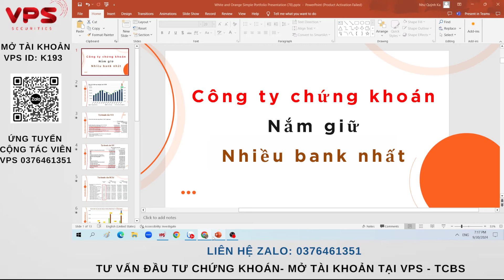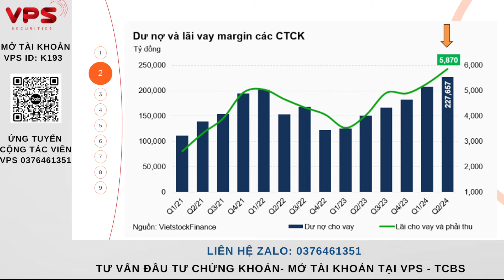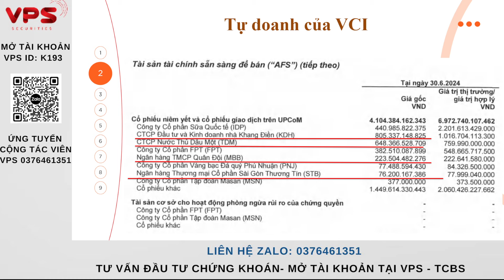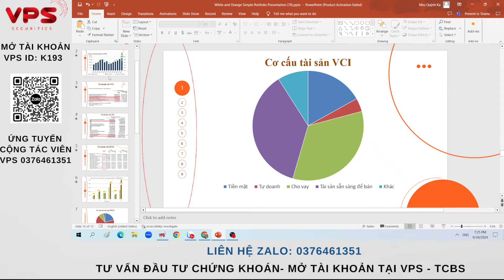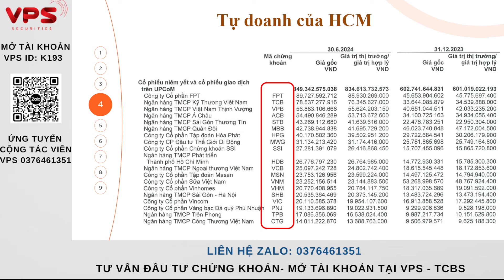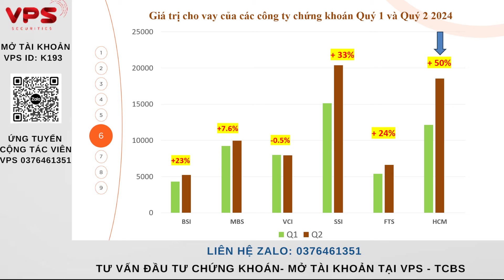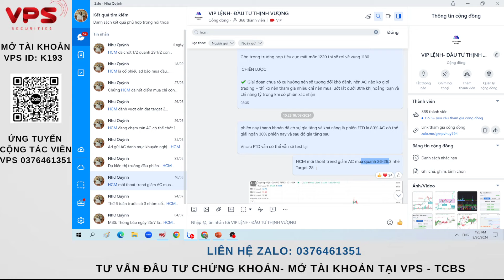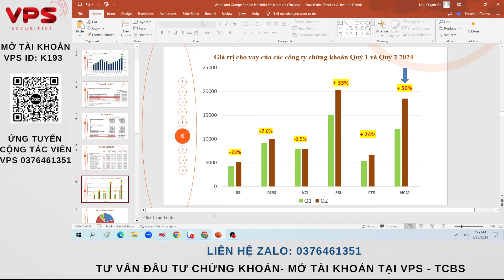CÔNG TY CHỨNG KHOÁN NÀO NẮM GIỮ NHIỀU BANK NHẤT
✔ Đánh giá xu hướng thị trường trong thời gian tới
✔ 3 công ty chứng khoán tự doanh nắm giữ nhiều bank nhất

AC theo dõi video để tham khảo về các công ty chứng khoán tự doanh nắm giữ bank nhé

- Trường phái đầu tư: Đầu tư theo chu kỳ kinh tế và dòng tiền trên TTCK
- ID tư vấn tại VPS: K193
- ID tư vấn tại TCBS: 105C318830

Đồng hành cùng ad khi Mở tài khoản chứng khoán tại VPS hoặc TCBS
Hoặc chuyển ID về ad quản lý

💻 SĐT/Zalo: 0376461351ĐÔI NÉT VỀ KÊNH ĐẦU TƯ THỊNH VƯỢNG

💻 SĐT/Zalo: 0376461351